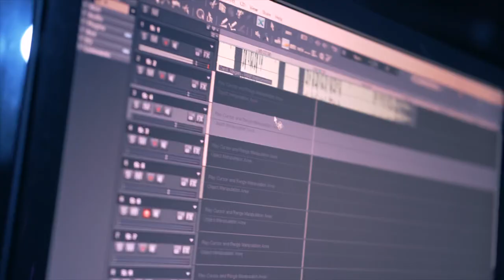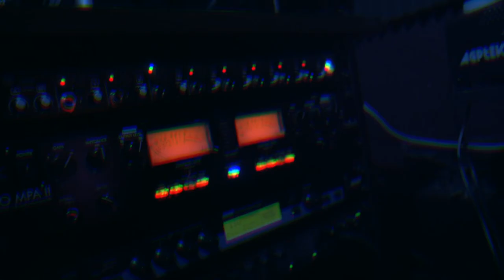🚿 (WAP) Wet and Paralyzed [G-Mix] by Rickie Allmon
Rickie Allmon aka @oyememamita
WAP G MIX 💃👑💕🔥

Location: @paranoid_records  👽
Shot by: @mrstatictv210 Static Tv 🎥 Steven Alvarado
Makeup by: @gabbyannalyse Gabby Annalyse 💋
Eyelashes and CAUTION OUTFIT: @tribecalashes Eyelashes Plug 🤩
Styled by: me @oyememamita Rickie Allmon 💰